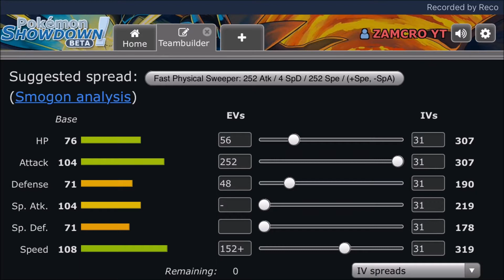UPC Majors S6W3 vs Kentucky Fried Torchic - "Hail Hydra"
Yo! What's good, YT? I am Scoot, coach of the Blackmont Raikougars! I am here today with some more draft league content. Can we earn a victory or will we fall in defeat? Tune in to find out! Let me know your thoughts on the preparation and the battle for both sides. I hope you enjoy! =]

All music and content included within this video is owned by the respective artists and absolutely no copyright infringement is intended; the use is solely and STRICTLY educational and for entertainment purposes only.  I am always content and happy to credit anyone for their art and music and/or remove any art or music to please the artist or owner.